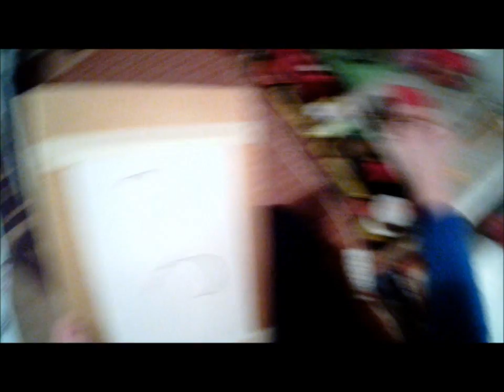Хохлома МК № 5 "Травная птица". Khokhloma how to paint a bird. Hohloma Malmuster Vogel.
Хохлома. Как написать птицу .
The video shows how to paint a bird.